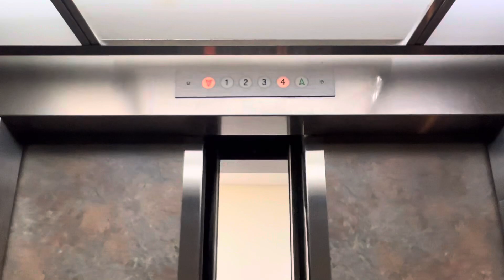Elevator Lakefront Professional Building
Generic